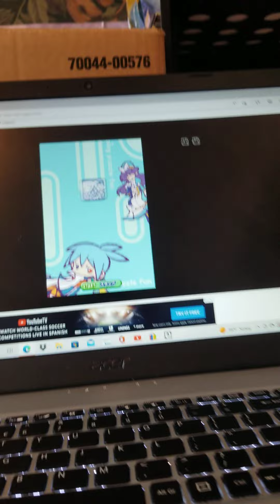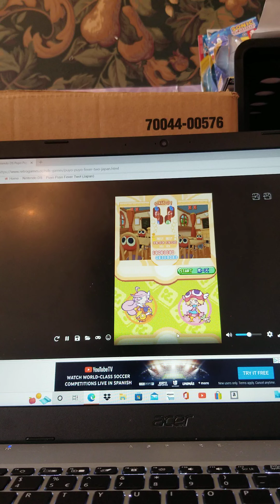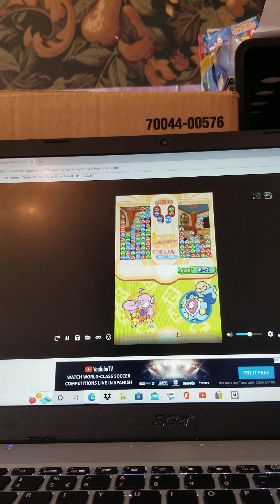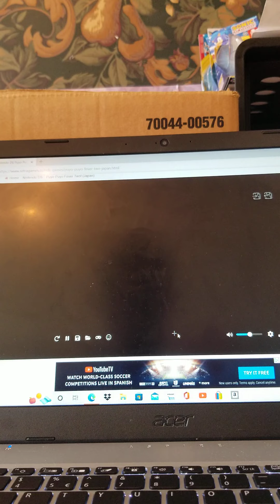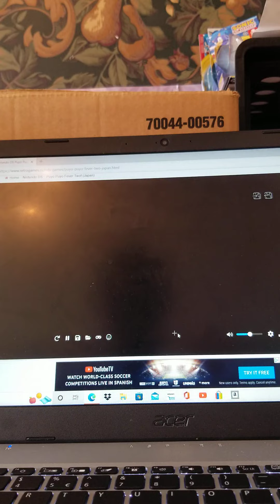Amy Is The Puyo Pop Queen Part 4